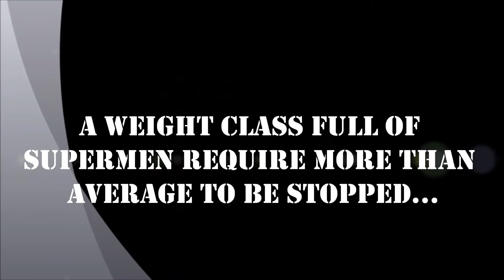National's 2013 - 11 weeks out - Part 2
Keg, dumbbell, log, frame, stone, car deadlift